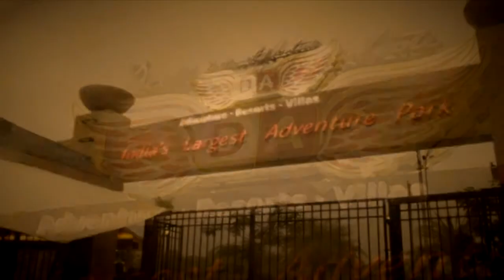Della Bungee - Gaurav 3 Oct 2014